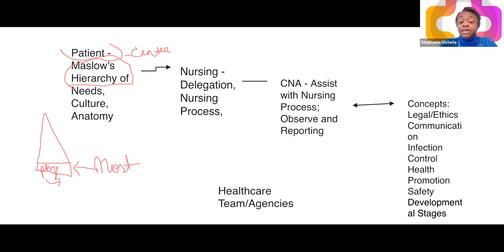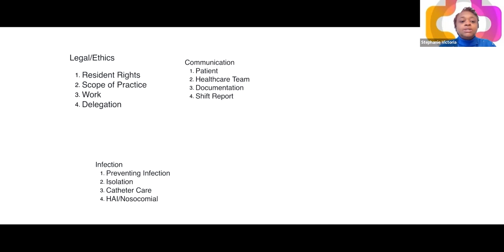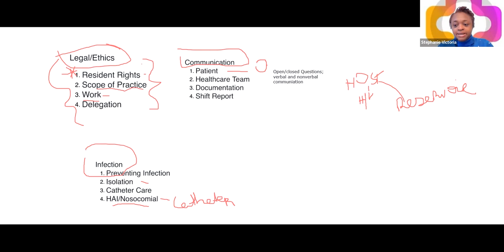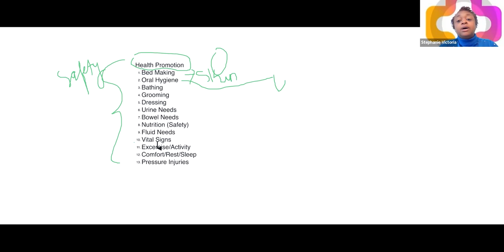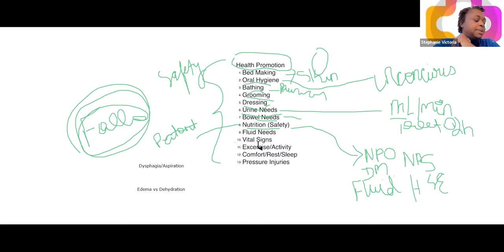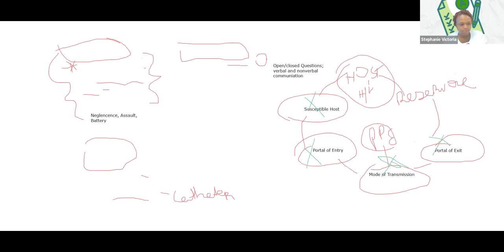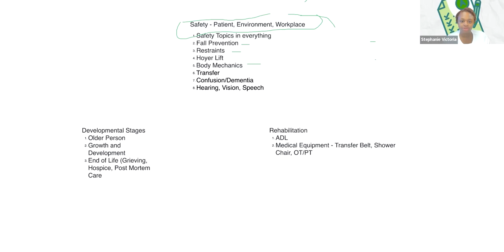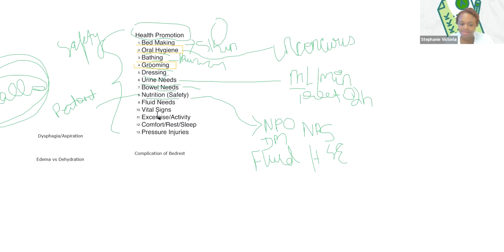Day 3 Pass the CNA Exam Refresher Course - Certified Nursing Assistant 2022 - Best Refresher course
More than just a test bank.  Get our 2 free e-books along with a review of the following recordings:
Day 1 - Unique test taking technique Confusion to Conclusion
Day 2 - What are the most important concepts (Review)
Day 3 - Straight to the Point review of CNA course (this video)
Day 4 - Review of CNA Skills and how to prepare
Day 5  - Live review of CNA Practice exam

CNA Exam Refresher Course - Certified Nursing Assistant Exam 2022
All that you need to get ready and prepare for the CNA exam.